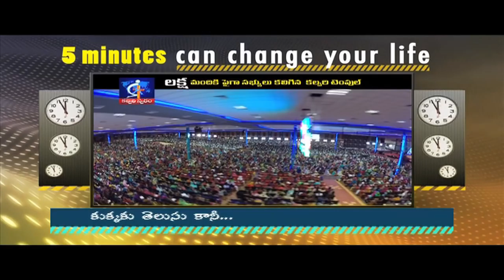Even dog knows but...- Calvary Temple Hyderabad